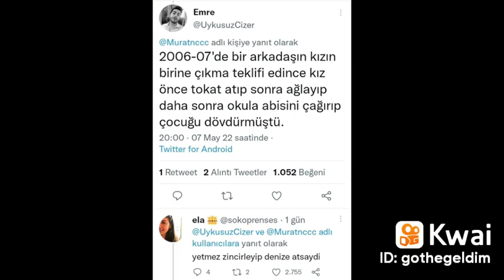shorts keşfet kısavideolar kpop gaming edit